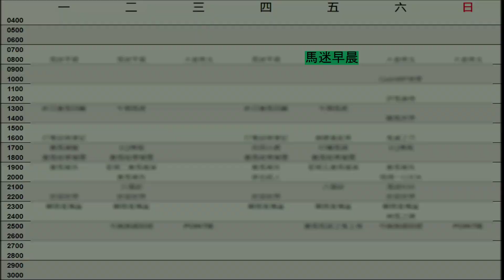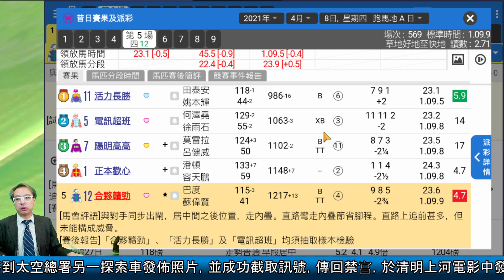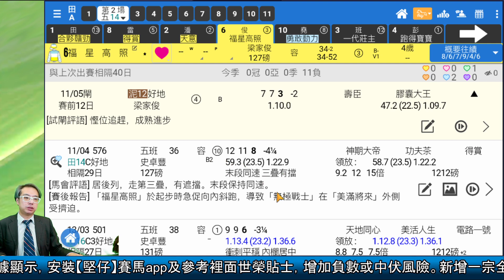🏇HKJC 賽馬 世榮 講馬│賽馬貼士【馬迷早晨】(五)21.05.21│ ●早餐推介●